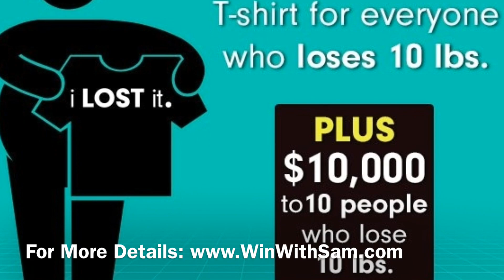i WANT to be a Project 10 Winner on The Body By Vi Challenge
Sam Kamu Kapoi Declares Project 10. To LOSE 10 lbs!

Project 10:
$10,000 given away EVERY WEEK in 2013 to 10 people who lose 10 lbs.

Who DO YOU KNOW who wants to LOSE 10 lbs? And for doing that have a chance to WIN $1,000, PLUS get a FREE T-Shirt guarantee!